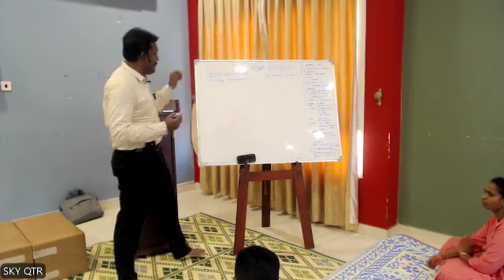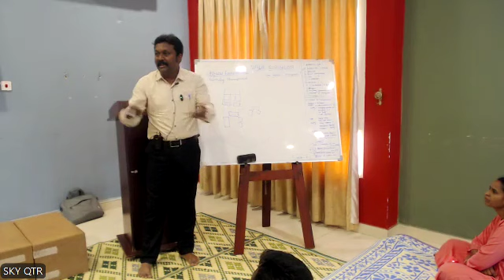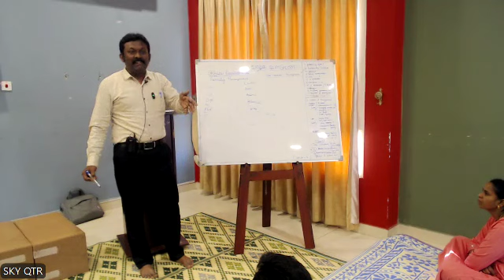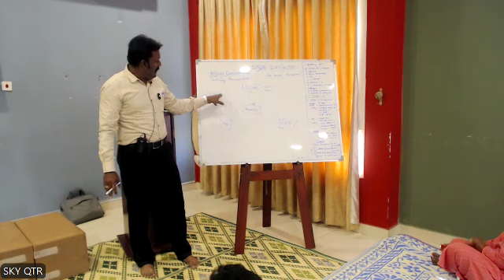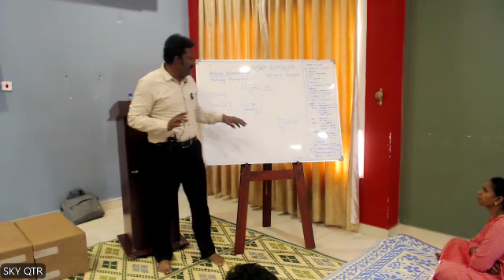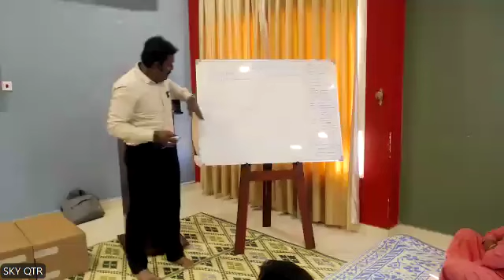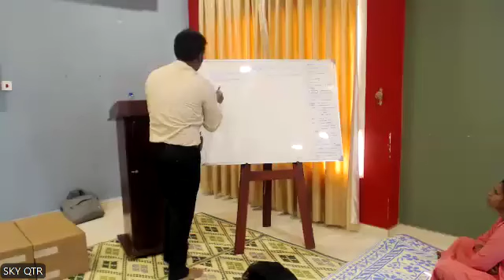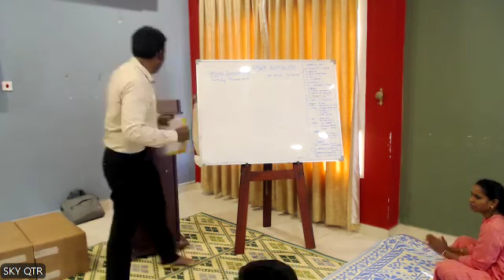குடும்ப மேலாண்மை - SKY APT. செ.ராசமாணிக்கம், கத்தார்.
11th Oct 2024 Friday morning @SKYPROFMUTHU